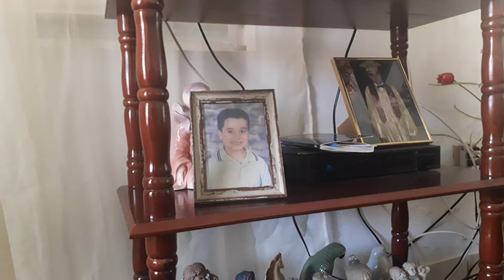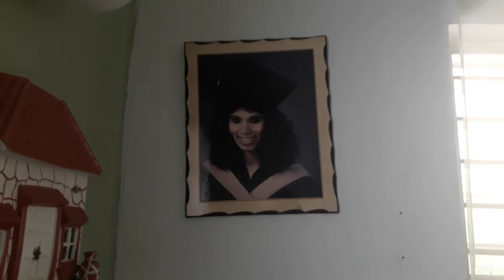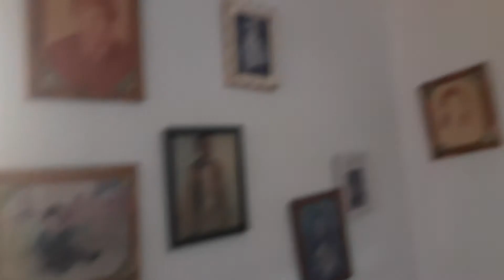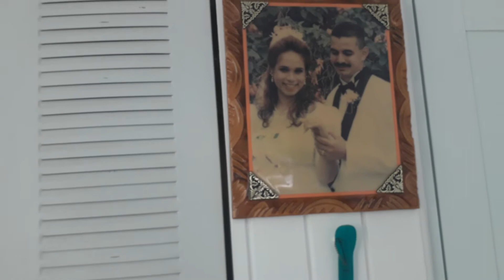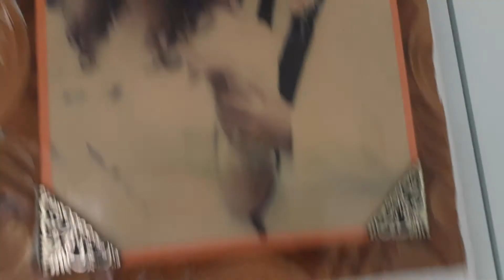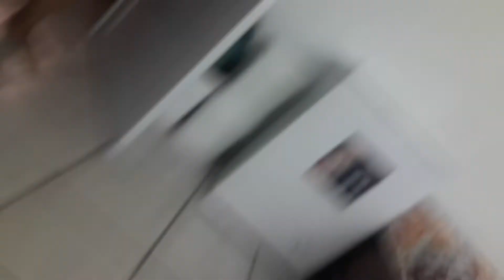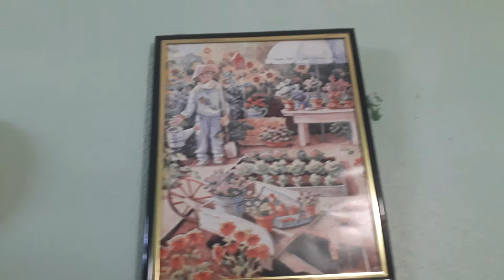house tour of my grandma's house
this is the first time recording a video outside my own house and you mught wanna ignore the long filler interruptions between me and my grandmother and i wanted to make sure if you made your own house tour videos to see what's different and or better than ours